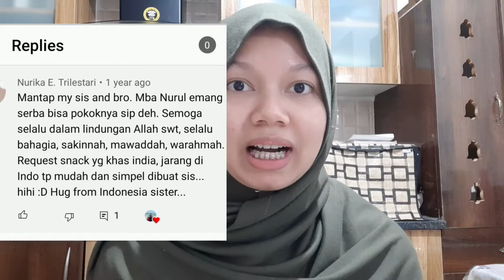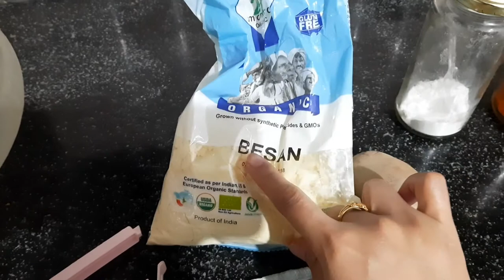"ALOO BHAJI" Snack India Yang Paling Gampang Masaknya